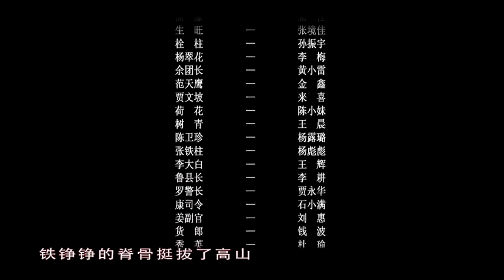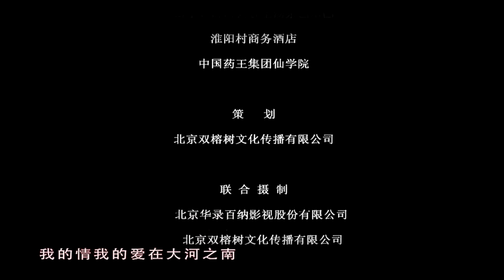《零炮樓》EP13 保衛國土護我國威 邢佳棟/於震——歷史/戰爭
《零炮樓》本劇以抗日戰爭為歷史背景，講述了中原大地上賈寨和張寨兩個村落圍繞著“炮樓”的修建和抗日鬥爭展開的殘酷而又真實的抗戰史。